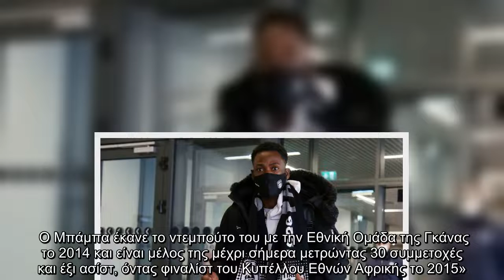ΠΑΟΚ: Ανακοινώθηκε ο Μπάμπα Ράχμαν [βίντεο]